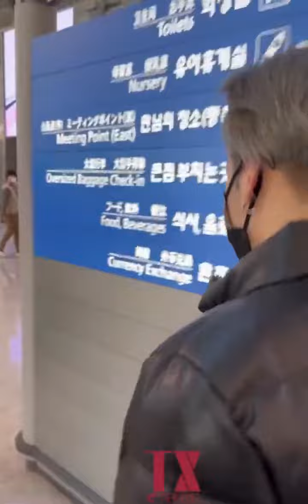HE'S COMING HERE HE'S COMING INDIA OMG!!!!😲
✨Jackson Wang in lollapalooza India concert today. and I miss this atmosphere. Wish everyone at the concert have a good time together with him.

@BTS 아미 world...💜💜

                           ✨ Support
Saranghae ARMY's.